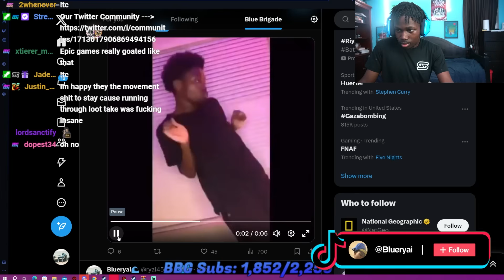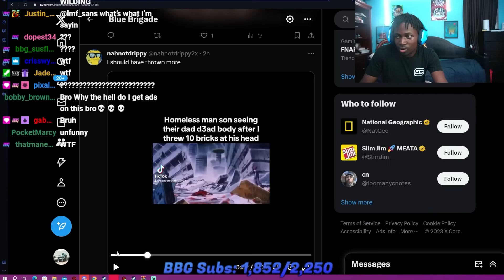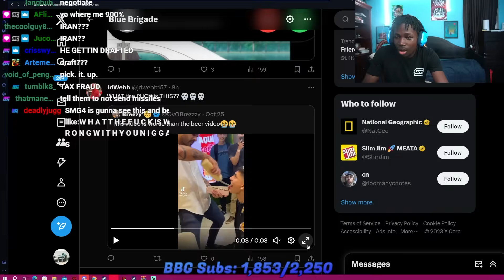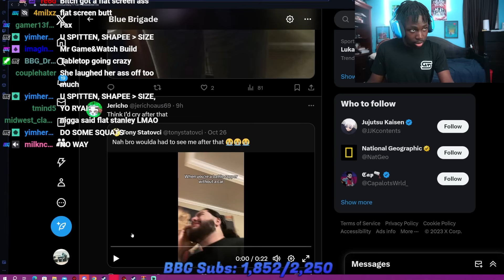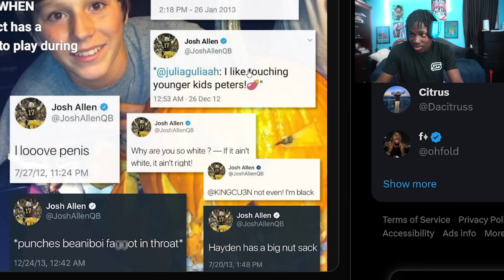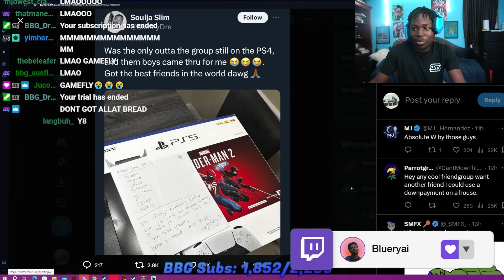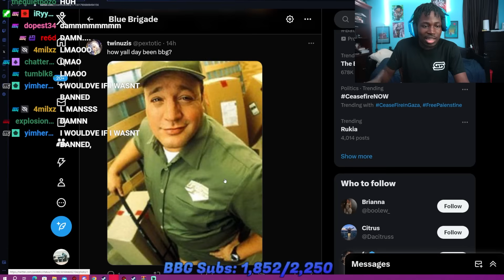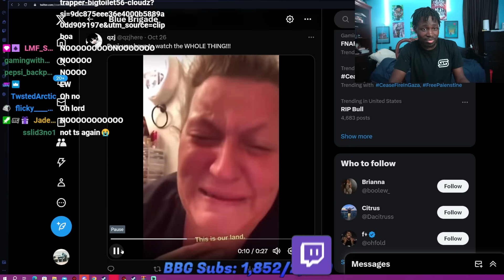The BBG Twitter Community Is TOO WILD...